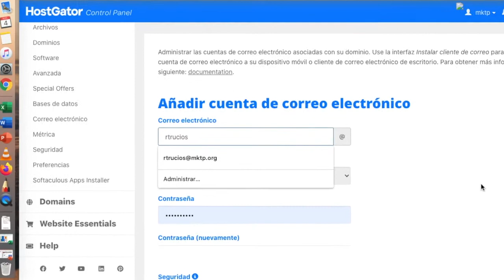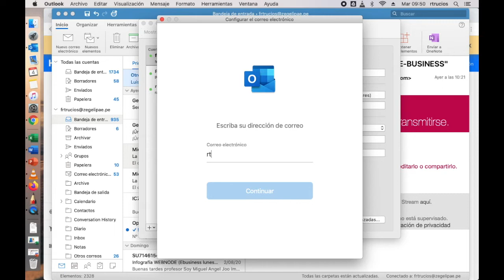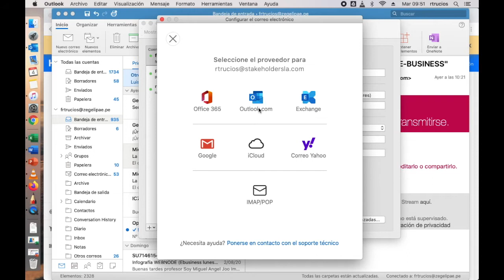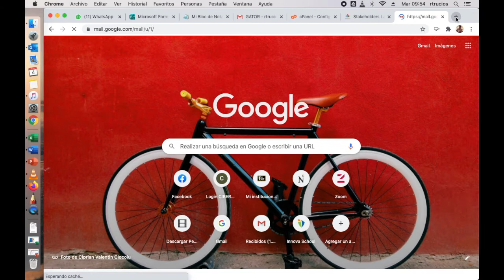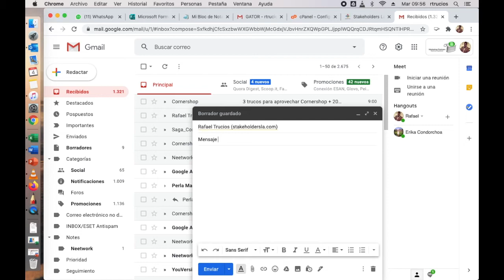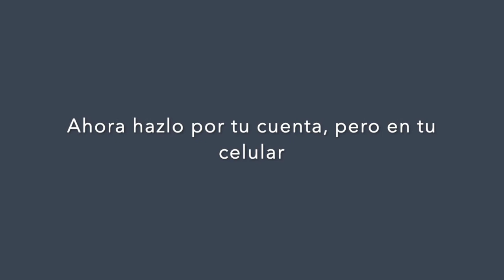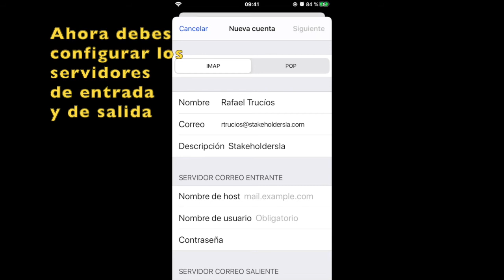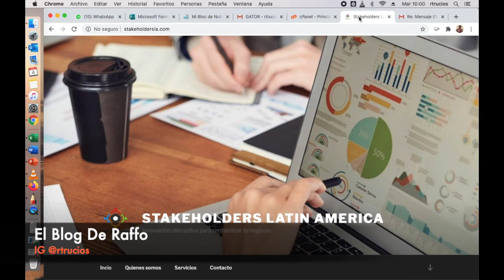Cómo configurar mi dominio para usarlo en mis emails con Outlook o en mi dispositivo movil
Si ya tienes un dominio con el nombre de tu empresa, el paso siguiente es que envies y recibas correos electrócnicos utilizando una cuenta personalizada. Por ejemplo, en lugar de usar puedes usar algo asi como . En este mini tutorial te enseñamos a configurar en Outlook y en tu dispositivo movil tus correos corporativos.